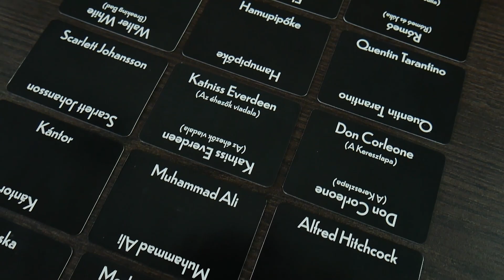Kulcskérdés játékszabály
A Kulcskérdés mókás asszociációs partijáték. A játékosok egyszerű képkártyák segítségével próbálnak kitaláltatni a többiekkel egy-egy híres személyiséget. Az egymásra figyelést és a kreativitást fejlesztő társasjáték.

Ne felejts el minket követni a social media oldalainkon is!